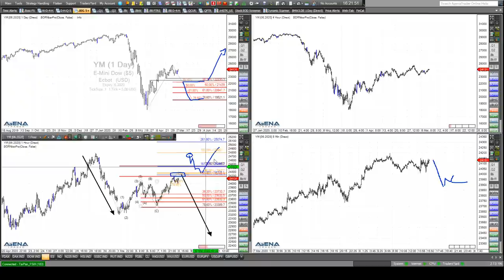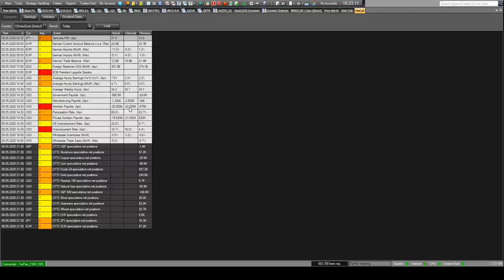Rüdiger Born: Dax und Dow kurz vor dem Wochenende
Soll man im Dax oder Dow noch vor dem Wochenende eine Position eingehen? Gibt es Signale für Einstiege? Ich schaue mir im folgenden Video die aktuelle Lage an. Wollen Sie abgesehen von meinen täglichen Analysen im Trade des Tages